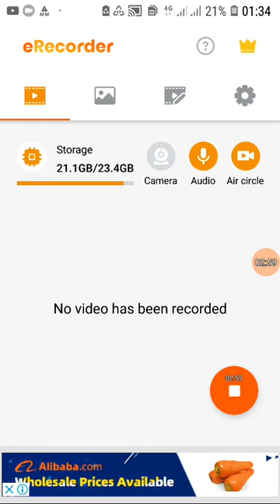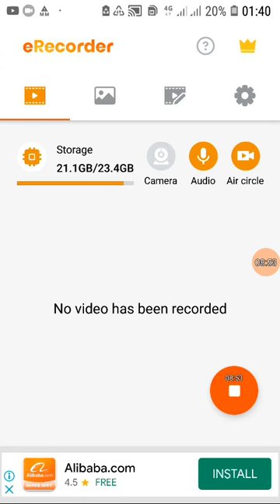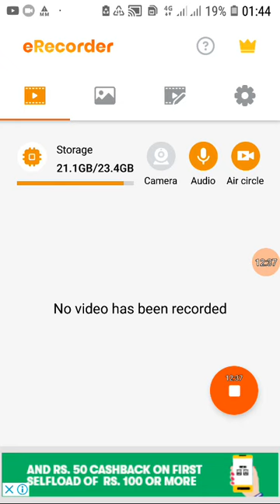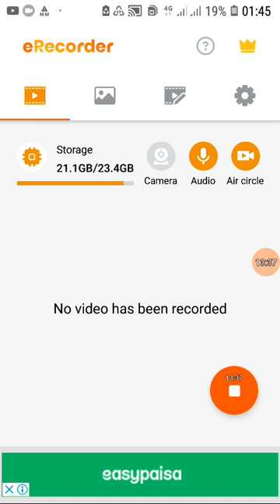Administrative Planning | Ch 7 | Book Review of Dr. Sultan Khan | Public Administration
Dear aspirants In this video I have disscussed CH 7 , Planning from Dr Sultan Khan Book. This chapter is very important for examination .